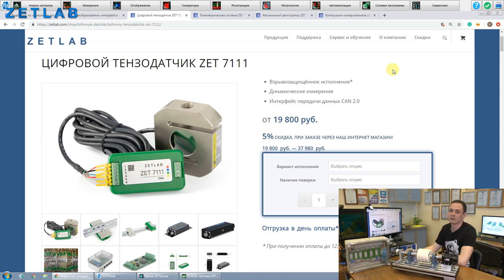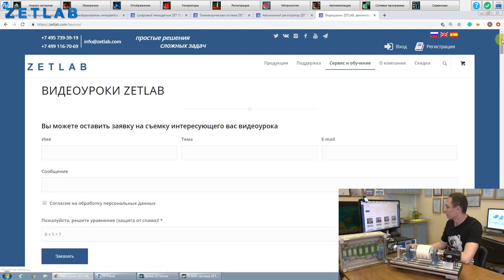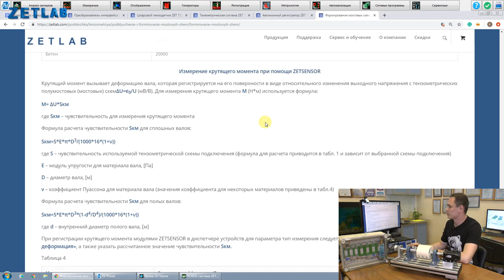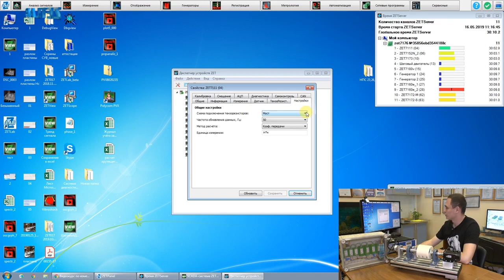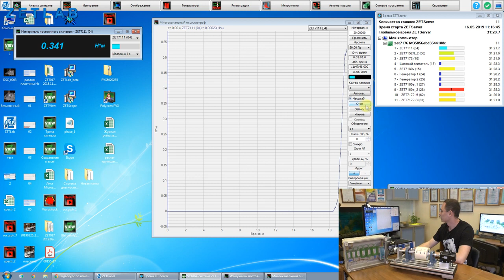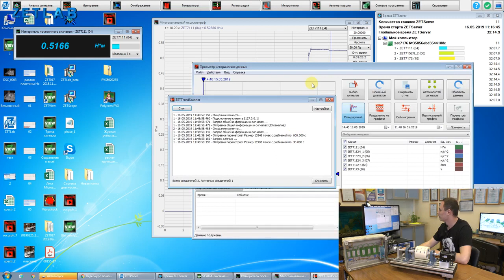Calculation and measurement of the shaft torque (English subtitles)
In this video, we will explain to you how to measure the shaft torque value with the use of our equipment. We will also pay attention to the following topics:
1) strain gauge films deposition technique,
2) their positioning on the shaft,
3) calculation and measurement of the shaft torque value.